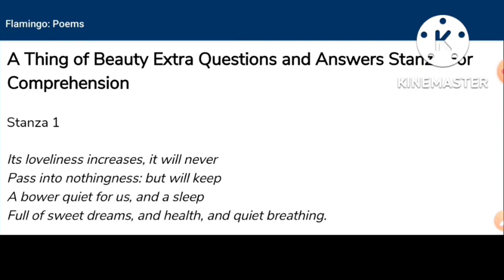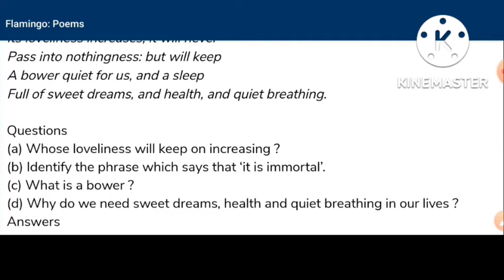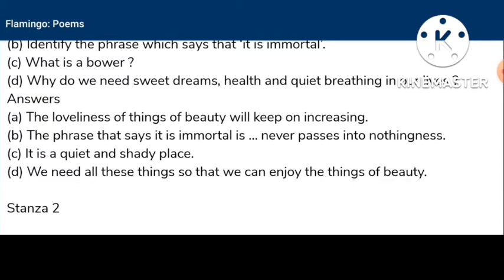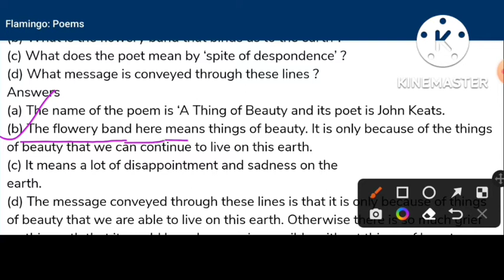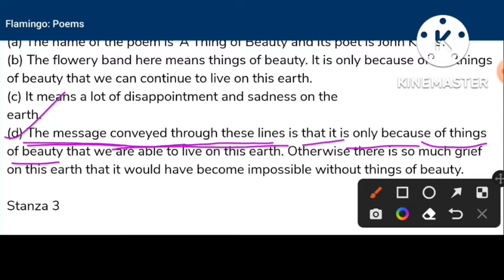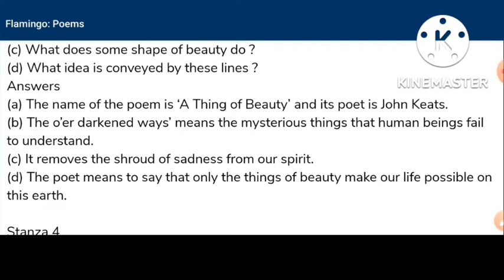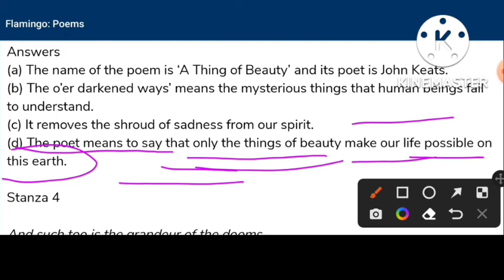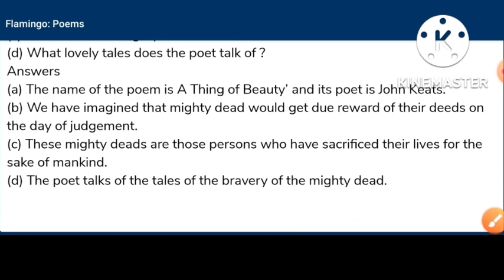A Thing of Beauty Stanza Based Questions Answers ,Class-12#englishbyashoksir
A Thing of Beauty Stanza Based Questions Answers ,Class-12
A Thing Of Beauty Hindi Explanation

A thing of beauty important questions